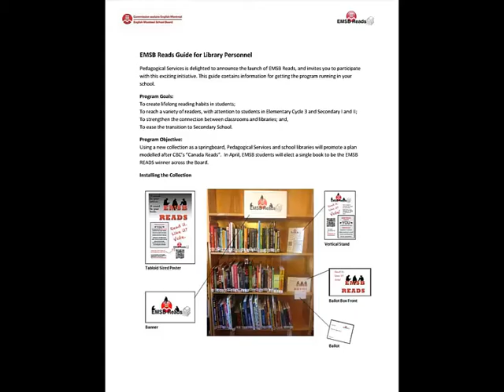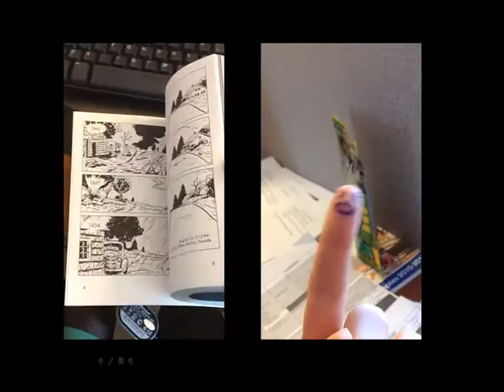EMSB Reads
A fun video that explains the EMSB Reads initiative.